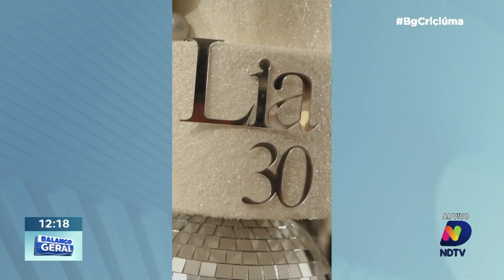Ney Lopes: Presidente da Federação Catarinense de Futebol faz festa de Bodas em cenário de cinema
Confira os comentários exclusivos do nosso comentarias Ney Lopes.